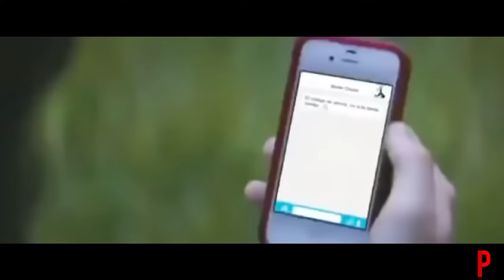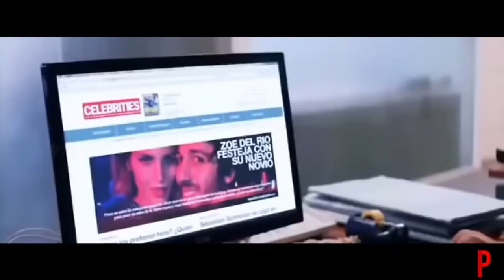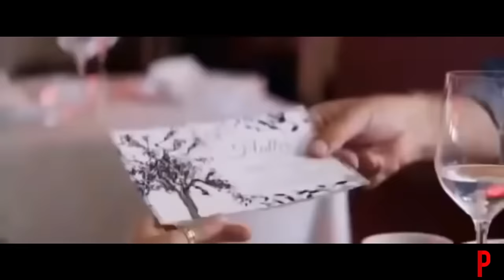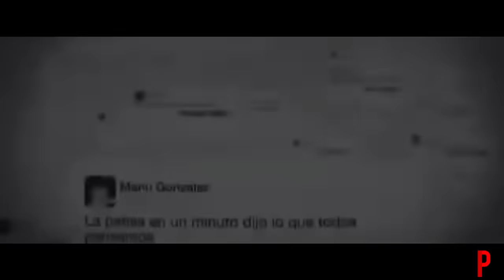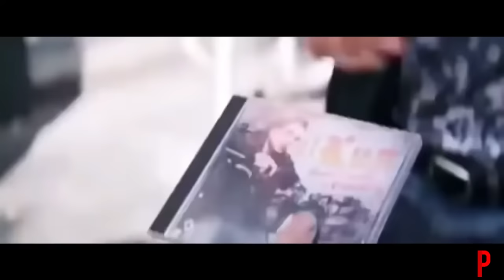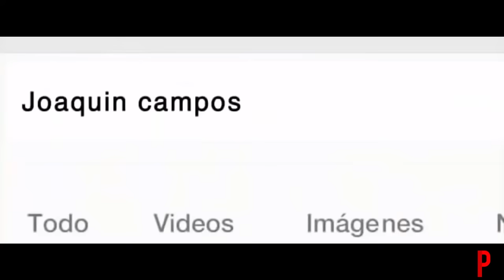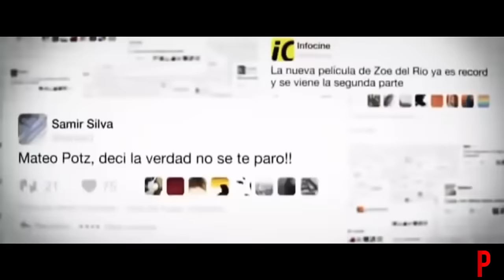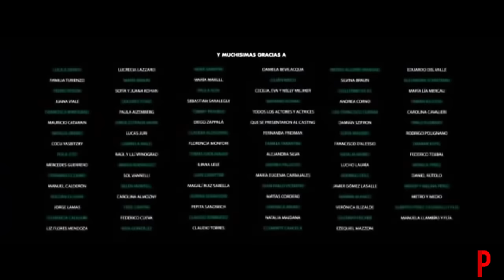"PERMITIDOS "/ Nueva Pelicula de Cine Argentino/Peliculas completa divertida y echos reales//2020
Permitidos
Sinopsis:
Camila y Mateo son novios, se quieren y viven juntos. Una noche, cenando con una pareja amiga, surge el tema de los "permitidos". Cada uno menciona un elegido famoso (imposible) con quien tendría permiso para una noche de amor. Y días más tarde, accidentalmente, Mateo conoce a su permitida
Camila y Mateo son novios, se quieren y viven juntos. Una noche, cenando con una pareja amiga, surge el tema de los «permitidos». Cada uno menciona un elegido famoso (imposible) con quien tendría permiso para una noche de amor. Y días más tarde, accidentalmente, Mateo conoce a su permitida. Pero lo mejor que le pasó en la vida puede convertirse en todo lo contrario: a partir de este hecho fortuito se desencadena una larga serie de desopilantes complicaciones que impedirán que Mateo y Camila vuelvan a estar juntos.

Premios
2016: Premios Sur: Nominada a mejor actriz revelación (Maruja Bustamante)
Críticas
"El ritmo y la gracia iniciales van decayendo (...) al punto que la película termina durando mucho más que lo necesario. Los recursos humorísticos se empiezan a repetir y el intento por darle un crescendo cómico a la historia no hace más que conducirla al pantanoso terreno del delirio."
Gaspar Zimerman: Diario Clarín
"La película consigue redondear un inicio entretenido, (...) para ir perdiendo peso a medida que las situaciones desatadas se van resolviendo menos atentas a la gracia que al respeto por ciertas predecibles convenciones."
Juan Pablo Cinelli: Diario Página 12
"Es una película "de concepto" (excelente para el marketing) con varios pasajes de brillo en el ámbito del humor físico y verbal, pero que deja también cierta sensación de insatisfacción por sus desniveles y un desenlace que no está a la altura."
Diego Batlle: Diario La Nación
"La película funciona como un relojito fosforescente, con chistes naturales y surtidos y una superpoblación de personajes secundarios que son una delicia."
Lucas Moreno: Diario La Voz del Interior
"El guión, que tiene bases clásicas arranca potente y se desinfla en el último acto, en donde el desenlace resulta abrupto y poco creíble. Por lo demás, 'Permitidos' es una comedia destinada al gran público, que vale la pena ver."
Alexis Puig: Diario Infobae
"Hay también una dispersión mayor, un cierto regodeo en la digresión que hace que la película pierda efectividad. (...) Puntuación: ★★★ (sobre 5)"
Leonardo D’Espósito: Revista Noticias
"Las comedias argentinas industriales de los últimos años tienen todas un mérito ineludible(...). Pasó con ME CASE CON UN BOLUDO(...) y también sucede con PERMITIDOS."